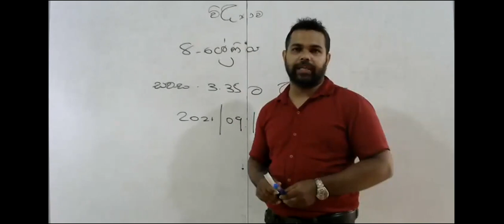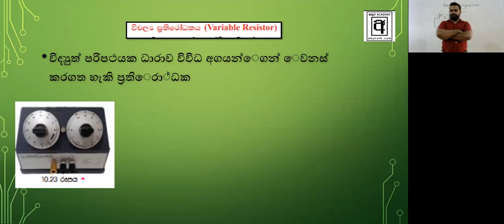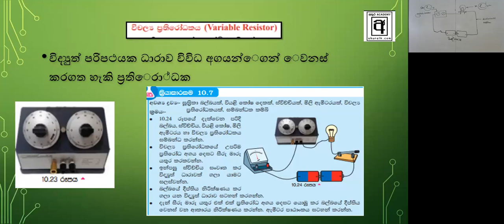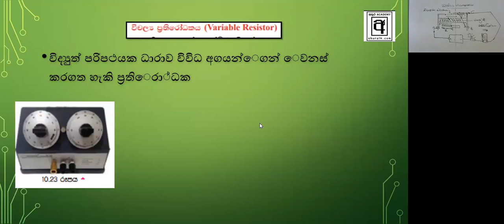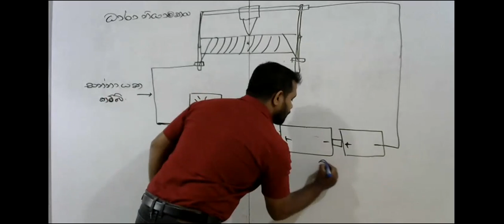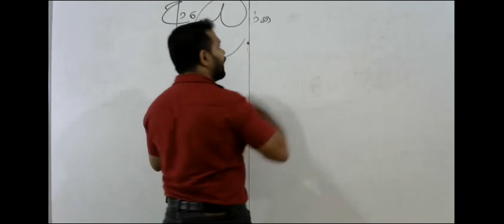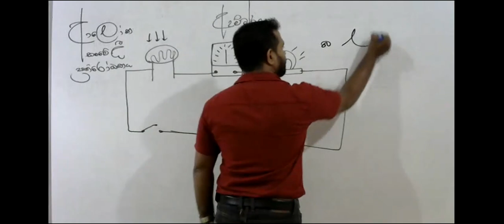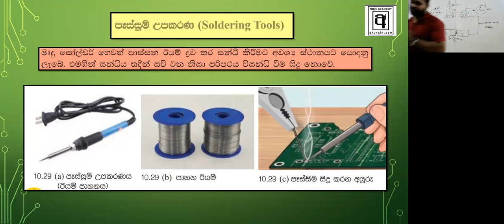Grade 8 - Science | 2021.09.05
ප්‍රජාත් රණසිංහ සර් විසින් 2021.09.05 වන දින පවත්වන ලද 8 ශ්‍රේණිය පන්තියයි.

සුවහසක් දරුවන්ගේ
අකුර ACADEMY